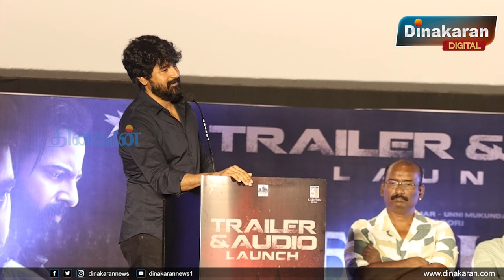காமெடி பண்றவங்கள UNDERESTIMATE பண்ணாதீங்க! Sivakarthikeyan செம Fun Speech at Garudan Audio Launch.